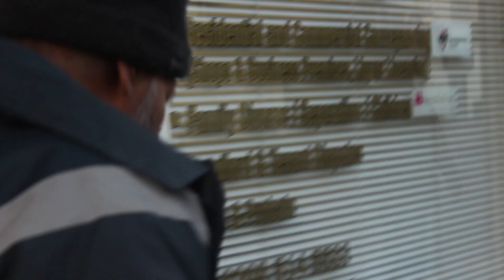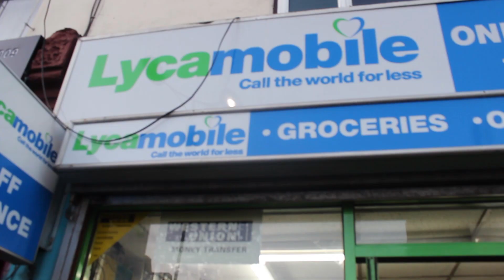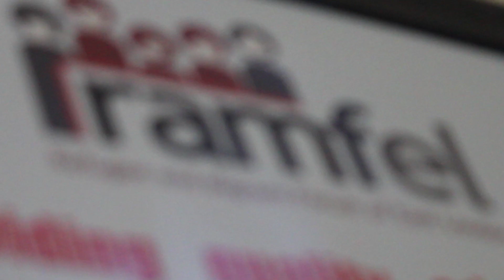Homeless Punjabi Man in Ilford, Essex (UK)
This short film has been made to highlight the current situation of a homeless man from Punjab (India) who has been living in England for the past 16 years. Although when he originally arrived from India he started to work in the construction industry, due to recent employment legislation he has fallen into a life of homelessness and alcohol abuse.